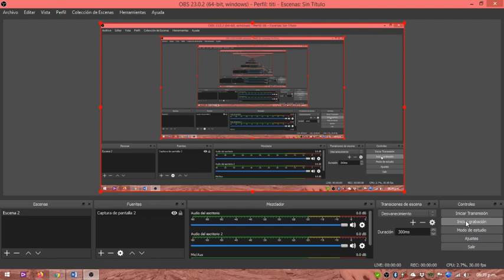Nota con Sergio "Maravilla" Martínez en 2020 para Somos Santa Fe